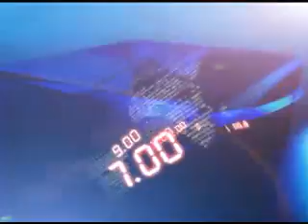29TH MAR 11AM MANI NEWS